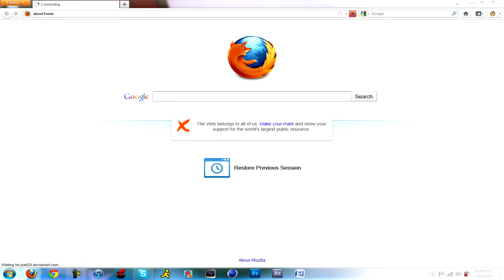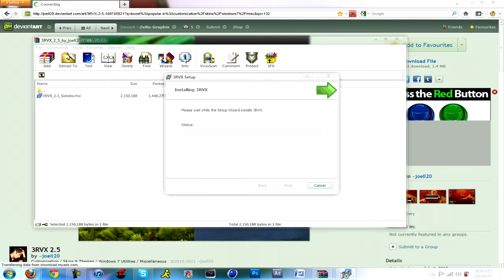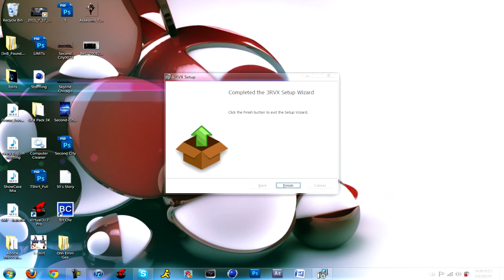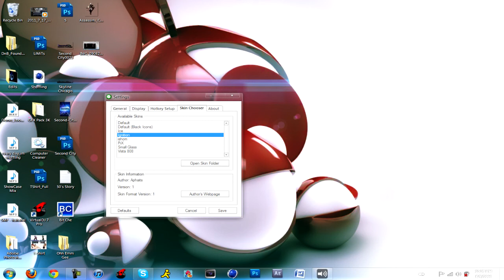How To Install Mac OS X Sound Gadget For PC